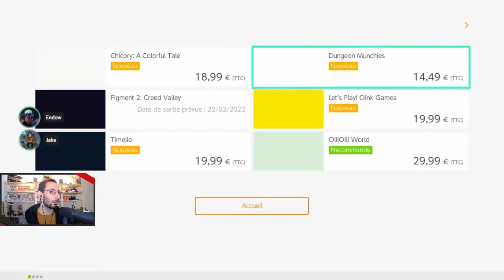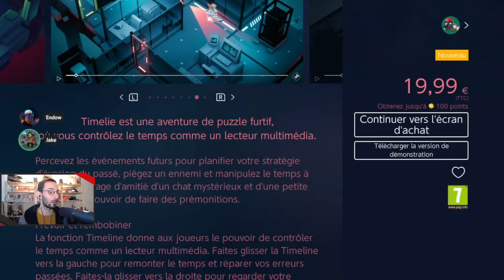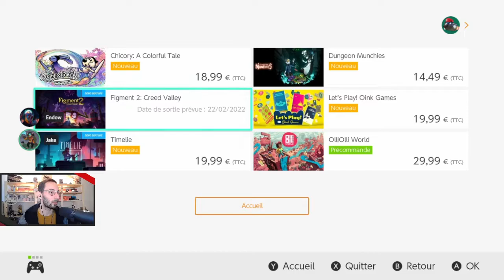Pokémon Unite - 07 - Event de Noël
Replay du stream du 17 Décembre 2021